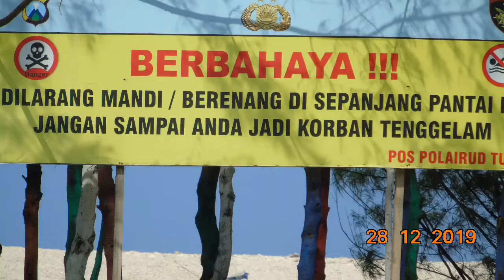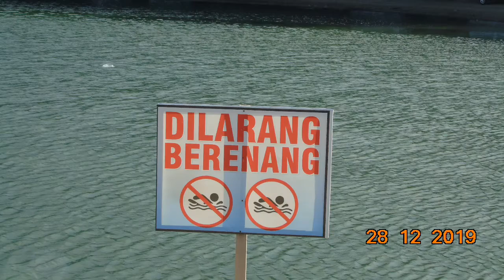wisata tuban Pantai Pasir Putih Remen Tuban - Selamat Tahun Baru 2020 - Rodex Pro Wisata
Ini adalah satu satunya pantai berpasir putih di Tuban
Yang terletak di ds Remen ( kawasan industri ) kec Jenu kab Tuban, seperti pantai selatan Jogja.
Posisi dari Terminal baru 14 km, 20 mnt, ke arah Barat , masjid jenu ke utara.
Tempat wisata yang bersih dan asri.